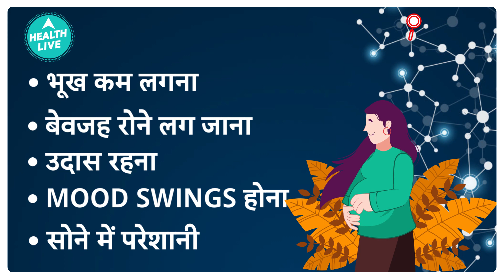Is Feeling Scared, Moody Or Depressed After Delivery Normal? | Pregnancy | Health Live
This video explains postpartum depression and baby blues a mother experiences, after giving birth.

Indian Taboos !!!